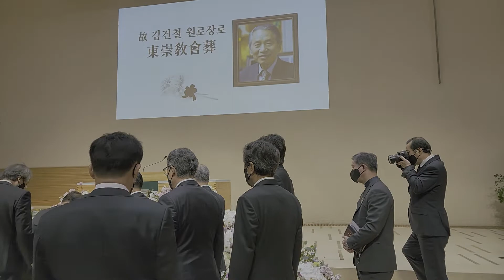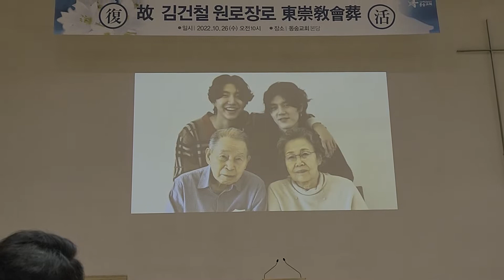김건철 장로 떠나다(동숭교회 교회장)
2022,10.26 동숭교회서-
소개.. 박동현 기자가 김건철 장로님의 천국환송 예식을 동영상 기록으로 제작하여 남기는 것은, 과거 한국장로신문사 취재부장으로 일하게 된 것은 김건철 장로님의 스카웃에 의해서 였다. 그 외에 김건철 장로님의 많은 은혜를 입었다. 보답하는 차원에서 김건철 장로님의 동숭교회 교회장부터 장지인 동화경모공원 까지 함께하고 사진과 동영상으로 기록했다.